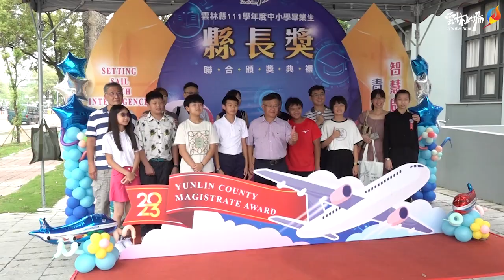「智慧啟航 青春輝煌」 張麗善縣長頒獎544位雲林縣111學年度國民中小學畢業生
「雲林縣111學年度國民中小學畢業生縣長獎頒獎典禮」6月14日下午於國立雲林科技大學舉行，縣長張麗善逐一頒獎給544位縣長獎得主，祝福並勉勵受獎同學把握現有的資源，迎向未來每一個學習的觸角。

今年縣長獎主題訂為「智慧啟航 青春輝煌」。在疫情之後，資訊科技學習更顯重要，行動載具成為每位學生不容忽視的學習範籌，張麗善縣長鼓勵學生「善用時間分配」才能運用有限的時間，完成充滿挑戰的任務。特別是國際化時代，英語能力成為溝通的重要橋樑，當時間緊縮、課程變得有些壓力時，一定要啟動智慧，才能所向無敵。

張縣長肯定本次受獎同學都是各校的佼佼者，課業上的優質足為全縣同學的楷模，五育均優的學生不可計數，專業頂尖的學子不勝枚舉，這當中也有部份同學在課業優秀的背後，有很多不為人知的辛苦歷程，讓人感動也心疼。他們在放學後，有人還得承擔照顧家人的責任、有人書包一放下，就得到夜市協助父母做生意、還有人必須掌廚做羹湯、更有人配著轟隆轟隆的機器聲寫作業……各式各樣不同的生活挑戰，打擊不了他們積極向上的決心，還能「善用時間分配」贏得縣長獎的榮耀，這就是「雲林子弟」真正的樣貌。

張麗善再說，雲林雖然是農業大縣，但縣府充分運用每項資源，不但領先全國完成班班有冷氣，努力提升營養午餐品質，致力推動品德教育，成為全國唯一有自己課綱及教材的縣市。在智慧科技的部分，要讓雲林教育能夠站上國際、走在科技的尖端，建置雙語學校和智慧科技中心，希望能將AI人工智慧投入基礎教育，讓科技驅動雲林教育。另外，也在石榴國中設置科技實驗學校，啟發孩子對資訊科技的學習興趣，透過科技提升學習成效，讓雲林孩子不要輸在起跑點上，營造優質的學習環境。

除了關心受獎同學的學習以外，張縣長也提出愛心、耐心、細心、同理心、同情心，五「心」觀念和同學共勉。她說有心才有力，無心則無法成事，也期勉所有學子「態度決定高度」，未來無論在求學階段或是進入職場，以謙卑、虛心、感恩的態度，迎接人生各項挑戰與困境。

雲林縣111學年度國民中小學畢業生縣長獎頒獎典禮，在與會佳賓包含縣議員陳俊龍、黃美瑤、土庫鎮長陳特凱等及師生、家長各界的祝賀聲中圓滿結束，受獎同學帶著縣長的祝福，豐碩不同階段的學習之旅，讓智慧啟航，青春肯定輝煌。